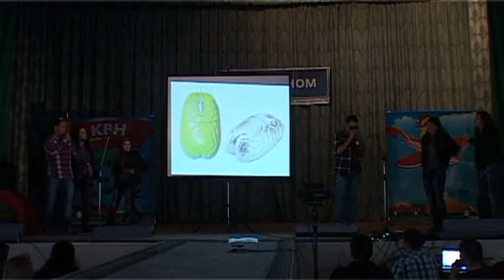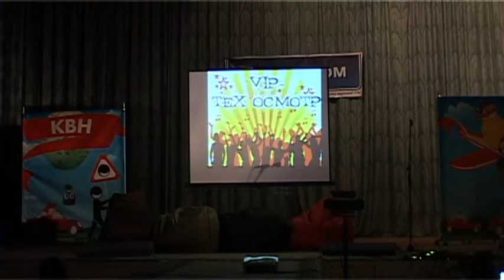Весенний кубок КВН 2013 в УО "ГГАУ"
18 апреля 2013 г. наполненный зрителями актовый зал главного корпуса УО "ГГАУ" своими острыми шутками и смешными миниатюрами "взрывали" 6 неповторимых команд:
1. «Дети декана Иосифа» (экономический факультет),
2. «В разВЕТку» (факультет ветеринарной медицины),
3. «КАРАНтм » (факультет защиты растений),
4. «VIPтехосмотр» (инженерно-технологический факультет),
5. «Без вариантов» (биотехнологический факультет),
6. «Бу-бух» (факультет бухгалтерского учета).